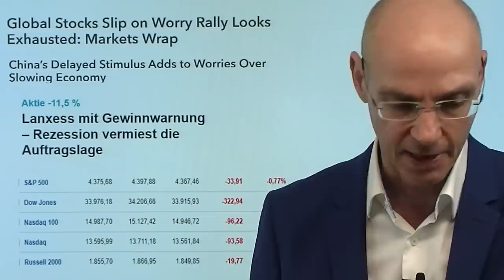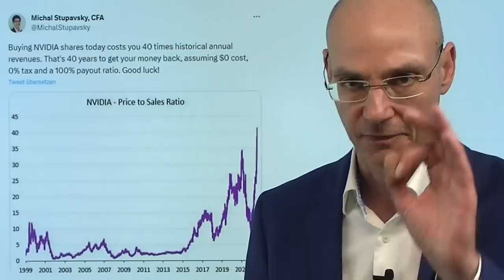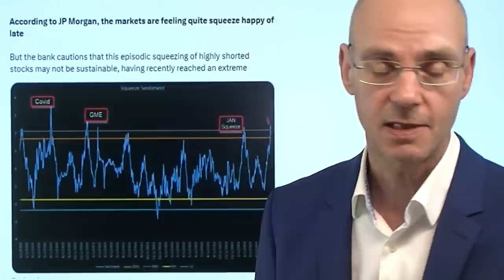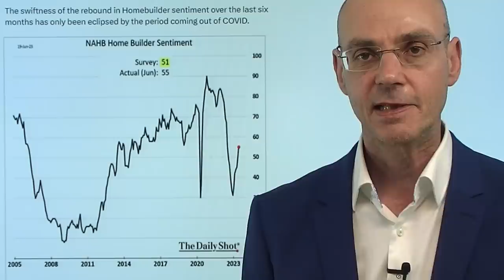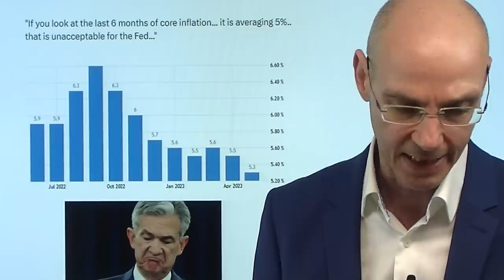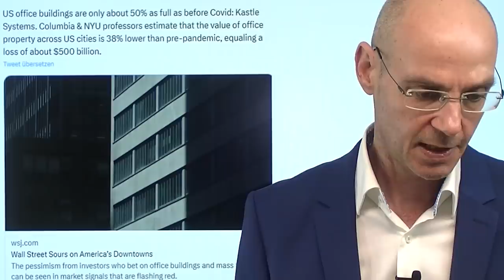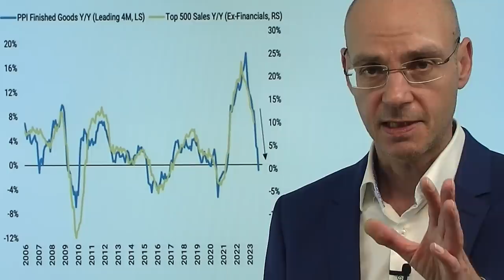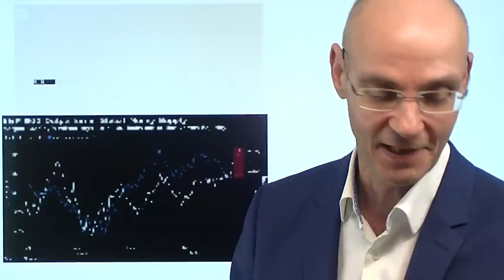Nasdaq, Dax: Beginn der Korrektur? Marktgeflüster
Hinweise aus Video:

1. Lagarde irrt erneut komplett? Heiner Flassbeck über das rasche Ende der Inflation

2. Michael Wilson: Bullen am Aktienmarkt vor bösem Erwachen

Hat nun die Korrektur bei Nasdaq und Dax begonnen? Es gibt einige Punkte, die dafür sprechen: erstens die Saisonalität (Richtung Ende Juni meist schwach) - das liegt einerseits an der beginnenden blackout period für die US-Konzerne vor der Berichtssaison, andererseits an dem "rebalancing" zwischen Aktien und Anleihen (Investoren haben stark in Aktien investiert und müssen die Aktienquote zurück fahren). Dazu die extreme Long-Positionierung an der Wall Street, vor allem beim Nasdaq. Der Dax wiederum heute schwächer, weil China die Zinsen weniger stark gesenkt hat als erhofft. Dazu kommt die Gewinnwarnung von Lanxess, die auf eine fortgesetzte Rezession in Deutschland hinweist. Dabei will die EZB trotz bereits rückläufiger Erzeugerpreise die Zinsen weiter anheben - und wird damit den Abschwung noch verstärken..